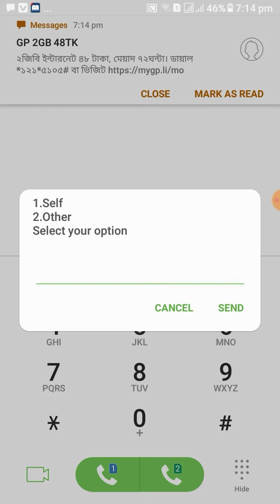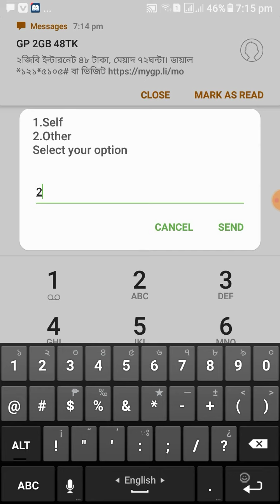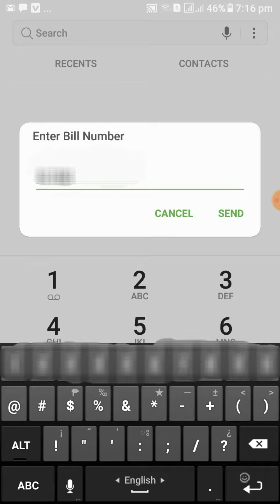How to paid 1100 taka in Rajshahi university. RU. A,B,C Unit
এই ভিডিওতে দেখিয়েছে কিভাবে আপনি  রাজশাহী বিশ্ববিদ্যালয়ে নির্ধারিত ইউনিটে ১১০০ টাকা পরিশোধ করবেন